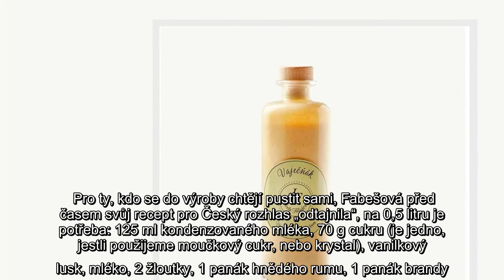Pohlreich láká na svůj vaječný likér: Z jeho ceny budete mít po sváteční náladě